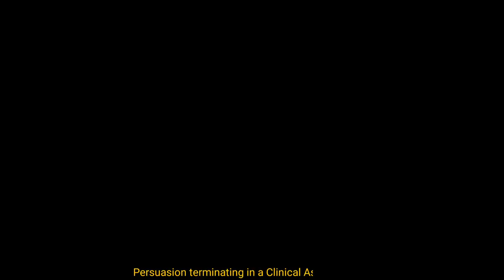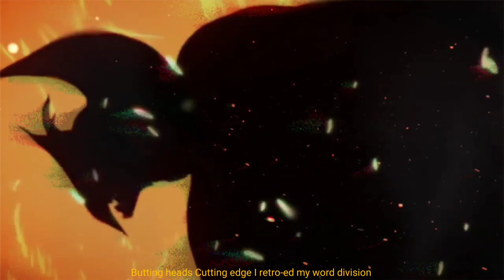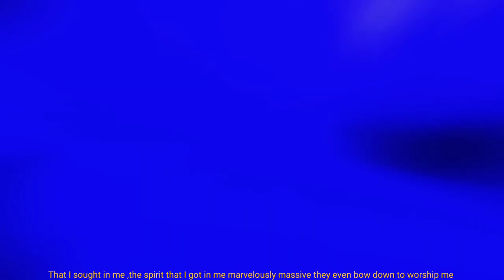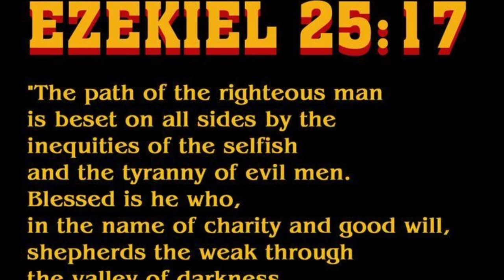Saint - "Exhibit L" feat. ÆLiT (Devilman Crybaby AMV) (LYRICS IN DESCRIPTION)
BACK 2 BACK like the 00'-01' Lakers
Written and Performed by - Saint and ÆLiT
Mixed and Mastered by - BlurryFace @enter.god_mode
Video made by : Subhranil @__subhranil___
LYRICS:
EXHIBIT L
Verse 1 (Saint) @s.saint.t :

Welcome to Exhibit L
Reckon I might be  in jail
Second that I bid fare well
to thee
Murder me Murder me
Is what the beats been sayin
(Quit Playing)
Lets Face it My basics are crazy Im going super saiyan
I flows like the river nile No traces My SemiAutomatic mouth be spraying
Get greased as I expert-ease my piece in your faces As Im laying
My 13th Bar got me chasing you in Camp Crystal Lake like Im Jason
Lost in Translation on an equation
equating for an Asian Persuasion terminating in a Clinical Assassination
Now Sway to Slaughter bay
here we swim with lyrical seizure (caeser)
Calculated illusions like a mathematician meets a masked magician
Im the Slim Reaper ,never missing precision with incisions

Butting heads
Cutting edge I retro-ed my word division
Take a pledge and plead allegiance to the new yonko
head honcho
fix your poncho
This art is my cargo
embargo my art hoe
My antics are narco
Not a mantis but I pray
With my flow you cannot play
 so ergo
Pour me wine in a plate and make a toast to the king
Kiss my ring
You’re a witness to the murder ring of this hymn
Although I did it ill get away with it (O.O.J)
Glove isn’t fitting Ill be acquitted(Hold up wait)
Ever heard of me (Nah) Then Be Acquainted
Never Heard(Neighbourhood) of the R
Im here to Hit it and Quit It

Verse 2 (ÆLiT) @ae_lit :

Yeah I'm proud to be an oddity ,the chosen one with the quality
I'm A mockery to all the fake rappers and their company
Separating the Ass/S from the game like the apostrophe
It's a reward to the real one's never think that's it's inequality
In the truest sense of Justice they owe to us an apology
For all the way they slandered the culture commonly cowardly
Uphold the Capital punishment for the all petty burglary
Replacing hecatomb with their bodies ,showering suffering
I show No mercy on you wannabes  it's the catastrophe
Kuchi puchi poooo did I not cause you your lobotomy?
But this is just the way I am riding Untouchably
Gothically mysterious ,
perfect?, Nah maybe improperly
I close my eyes and pen down epics like the homers Odyssey
I listen to no gibberish but make sure they've heard of me
gobsmack the soothsayer contrasting to their propechies
It's beyond your understanding the way I keep rhyming impossibly
But possibly it's the commix of the consistency and the intellectual property
That I sought in me ,the spirit that I got in me
marvelously massive they even bow down to worship me
Humble you big mouths than I'll show you who's the prodigy
it goes out anyone the inspection is done thoroughly
Keep your eyes wide open alarmed like a surgery
Be careful with your words use it wisely or properly
Mythomaniacal fools talk a lot on thuggery
Trading content for the views is a different form of fuckery
unworthy of the attention but in a dire need of philosophy
Unwanted but zilch of a rapper should be sent to nursery
No class division but its like prosperity in poverty
Impoverishing of the traitors under my autonomy
Anomalous imminent omen nulling the astrology
Celebrate the real stars pushing forward the astronomy
Remember it's an Exodus kipping on Deuteronomy

Every Milli second, seconds ,minute and hourly
It's phys​i​og​no​my when you're nice to me outwardly
Undoubtedly murder you See you rising up downwardly
Slit your throat underwater breaking you until you're powdery
We made it through the blood and guts
We're riding out rowdily
Proudly outta the Land of the GOATS The Ravanglas (ra-goat) towering
Above the crown and the title the skys(namchi) our boundary
Don't need no validation when The south side is proud of me